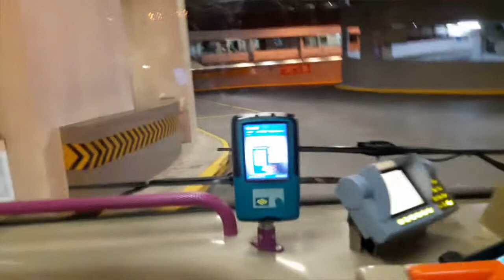SBS Transit Bus Service 284, SBS8447T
It is the final night of operations for SBS Transit Bus Service 284 and to really cause a bit of surprise, SBS Transit Bus Service 284 is featured in Phase 3 of the Bulim Bus Package.

Bus Manufacturer: Scania
Bus Model: Scania K230UB Euro IV (Batch 2)
Bodywork Design: Gemilang Coachworks
Bus Operator: SBS Transit
Bus Route: Service 284
Bus Registration: SBS8447T
Location: Clementi Bus Interchange
Destination: Clementi Bus Interchange via Clementi Avenue 4, Block 308

Please do support the Transportation Gallery as we are currently working together to make more videos

The Transportation Gallery